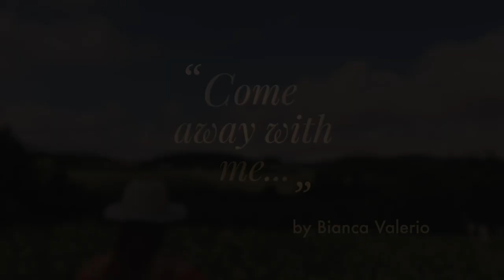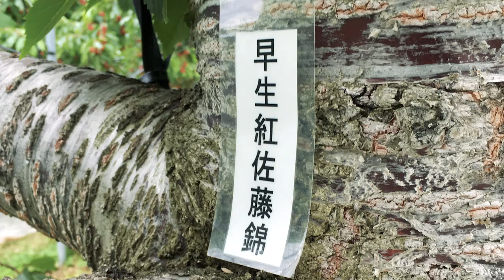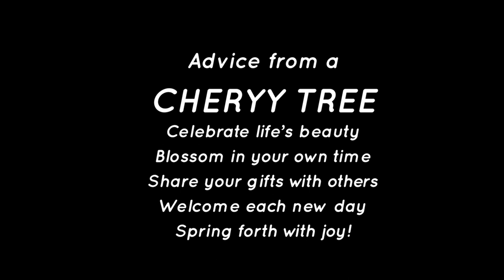Cherry & Strawberry Picking | JAPAN | Bianca Valerio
Bianca is your tour guide! Succulent, sweet & clean, enjoy the freshest cherries and strawberries as Japan-frequenter, Bianca Valerio, takes you to its fruit farms from various regions of Japan!